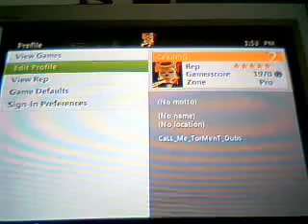Gamertag Issue Video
For Support Ticket